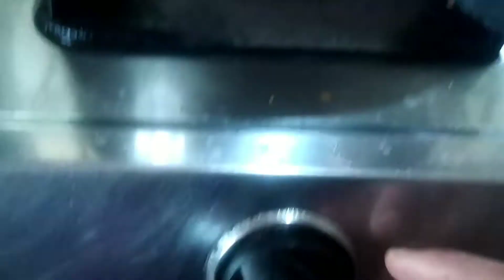kovaikai kulambu in tamil | மீன் குழம்பு டேஸ்டில் கோவைக்காய் குழம்பு | kovaikai recipe | Yummy Food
ingredients

kovaikai-1/4kg
oil
mustard seeds
Fenugreek seeds
curry leaves
small onion-15
tomato-1 big
ginger-little
garlic-6
salt

for coconut paste

coconut-1/4 size
turmeric powder-1/2tspn

kovaikai fry

Yummy Food Channel...